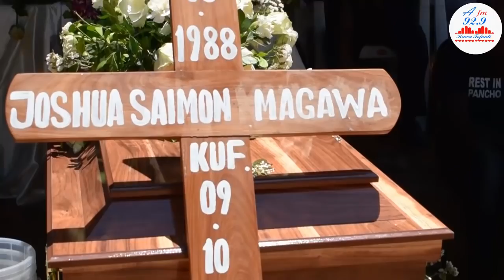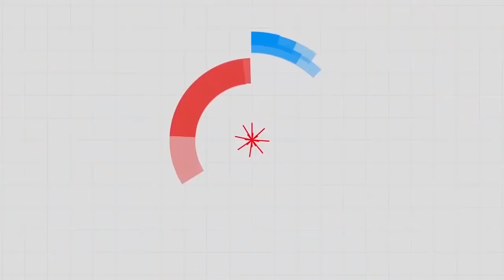PROFESSA JAY,SHETTA,DULLY SYKES WAMWAGA MACHOZI HADHARANI/MAZISHI YA PANCHO